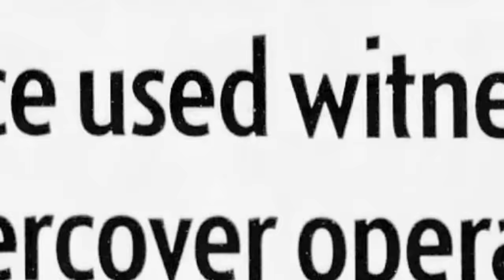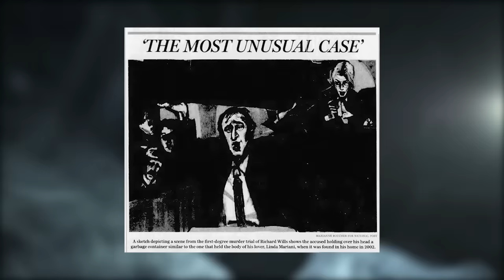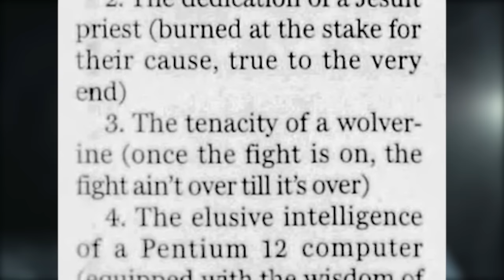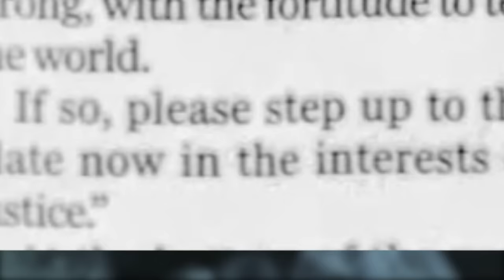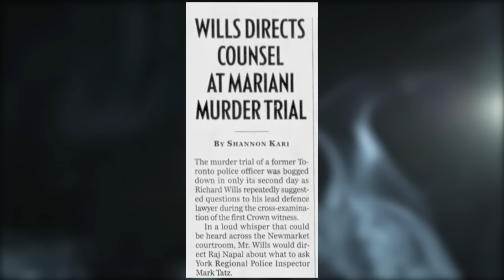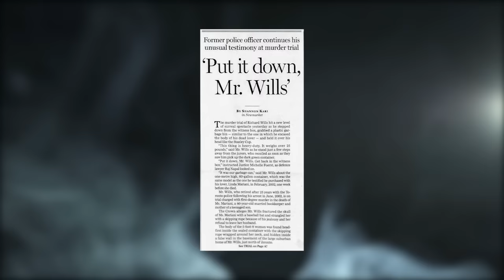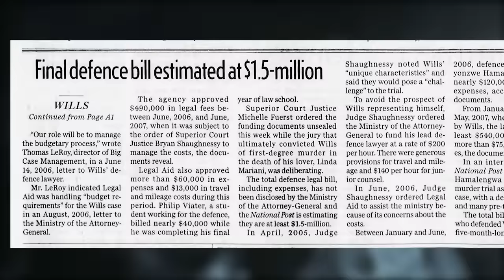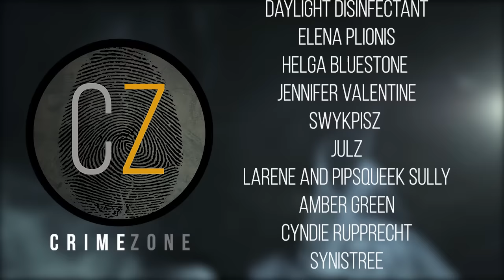Rick Wills: The Defendant From Hell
On June 7th, 2002, officers from the York Regional Police arrived at a residence in Richmond Hill, a city just north of Toronto, Ontario. They had been called there by a lawyer representing the homeowner, who stated that his client had “material information” about an ongoing missing persons case. As police would soon learn however, the information the homeowner was referring to wasn’t any ordinary kind of tip, sighting, or obscure detail they had missed — in fact, as per an agreement between the lawyer and police, the homeowner would not be making any kind of a verbal statement at all that day. Instead, when officers entered the man’s house he led them through the foyer of his spacious suburban property and down the stairs into the finished basement. There, near a furnace room, he revealed a false wall. It concealed a chilling secret.

As truly horrific as this secret was though, it was only a glimpse of the unbelievable case to come — one which was rot with an endless onslaught of shameless tactics orchestrated by a single, unfathomable narcissist who made it his personal mission to undermine and test the Canadian justice system at every turn. This is the story of Richard “Rick” Wills — the defendant from hell.